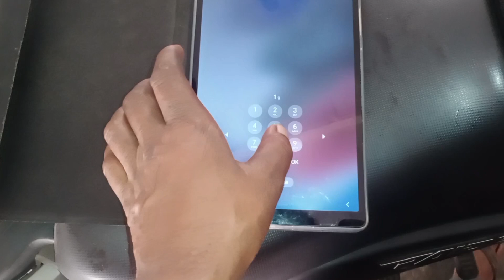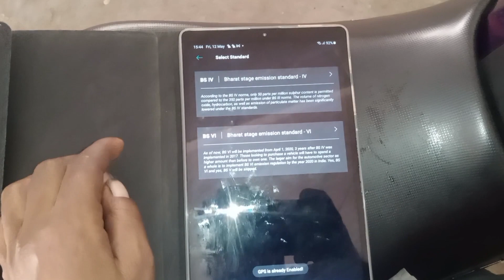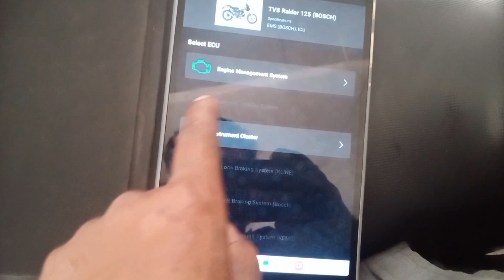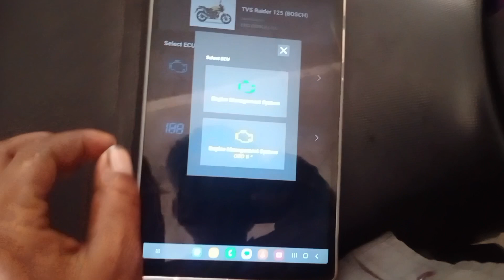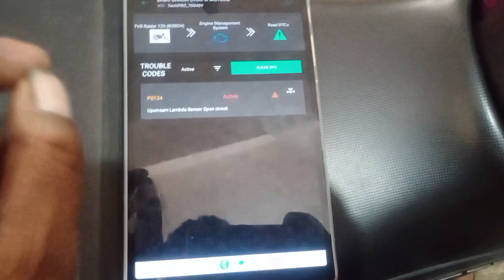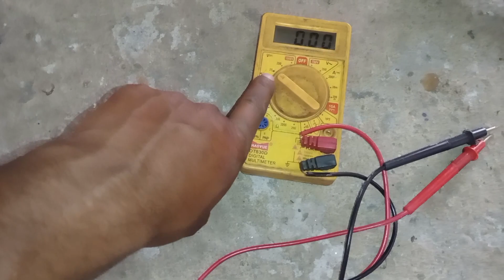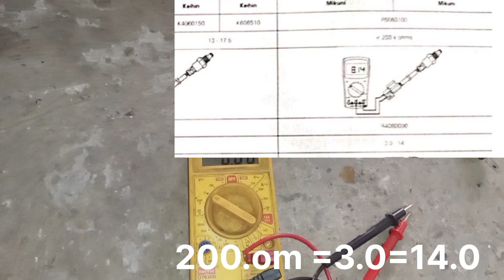TvS Raider 125 bike bs6 // all बाइक को स्कैन कैसे करें// प्रॉब्लम कैसे ठीक करें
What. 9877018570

raider 125
tvs raider 125cc official teaser video
tvs raider 125,raider 125 tvs
bs6 bike
raider 125 mileage test
raider 125 bs6 on-road price
raider 125 bs6 price increase
tvs raider 125 launch live
raider 125cc,tvs raider 125 mileage test
tvs raider 125 bike tyre hugger installation
tvs raider 125cc
bike scanner
obd connector for bs6 bikebs6 bike
bs6 bike scanner
obd scanner for bs6 bike
obd connector for bs6 bike
bike को स्कैन कैसे करे
bs6 bike ki scan
tvs rider bs6 bike fuse bar bar kat raha he
bike को स्कैन कैसे करे without obd scanner
किसी भी bs6 बाइक को obd se अपने मोबाइल से कैसे कनेक्ट करें
कोई प्रोब्लम समज में ना आय तो obd से कैसे निकले

OBD scanner in bs6 bike
 OBD scanner in bikes
OBD scanner in TVS bikes
OBD connector in bike
OBD connector for bikes
OBD scanner for bikes
OBD scanner for bs6 bikes
OBD connector for bs6 bikes
TVS ride scan tool
 ride scan tool Tvs in bs6 bike
Tvs ride scan
 ride scan Tvs App
ride scan App डाउनलोड
bs6 bike machine